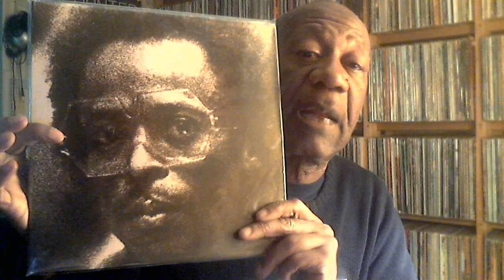Tuesday April 23, 2019